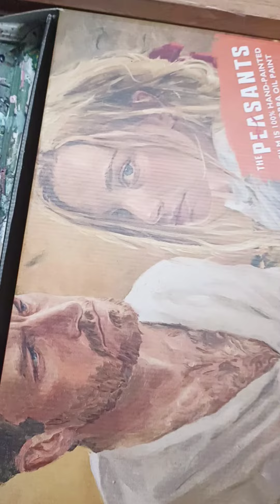Trying Cobra Water mixable oils, representative abstract portrait 🎨✨advancedart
Hello, here I'm again!

This is a fast video process to show you my process of painting with water mixable oils !